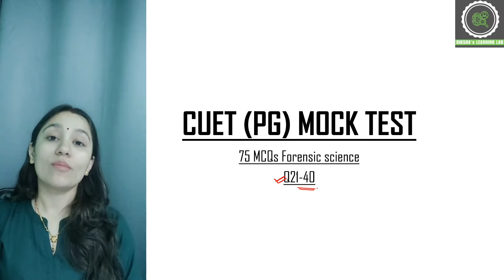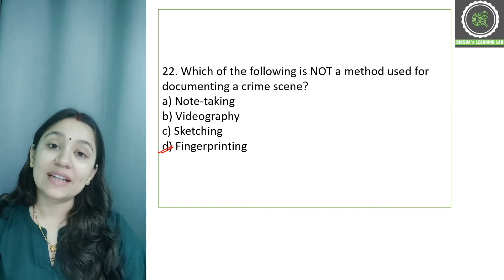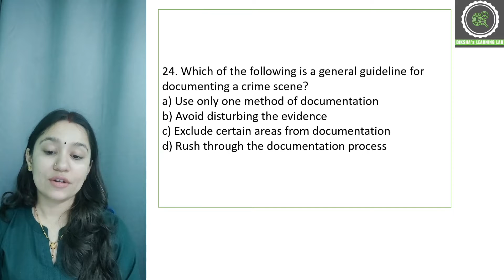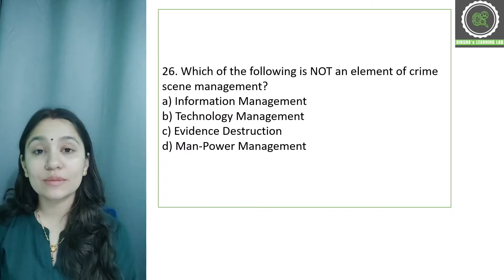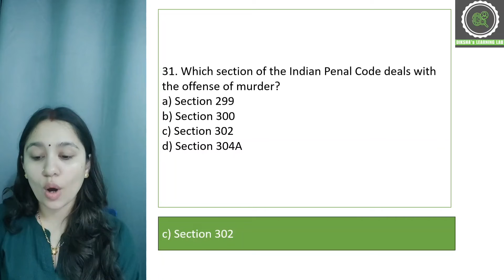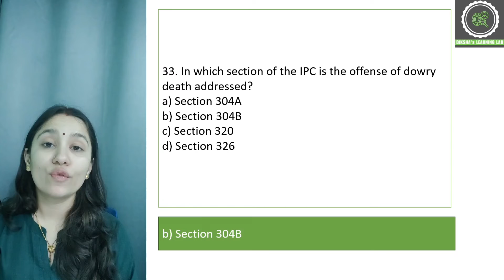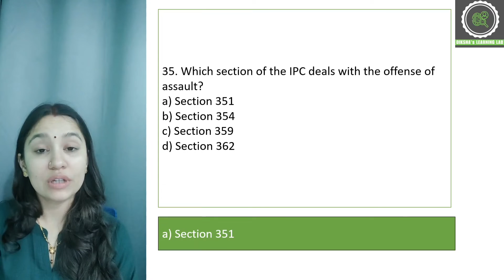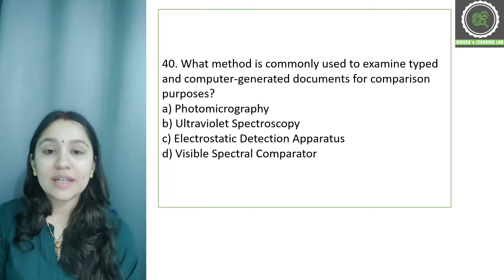CUET (PG) Forensic Science Mock MCQs - II || CUET PG 2024 || Diksha's Learning Lab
⭐️UGC NET
⭐️NFSU-NFAT

Step 2 : Sign In with you mobile number in the app
Step3 : Go to Store option
Step 4 : Check out Amazing courses, and start your preparation.